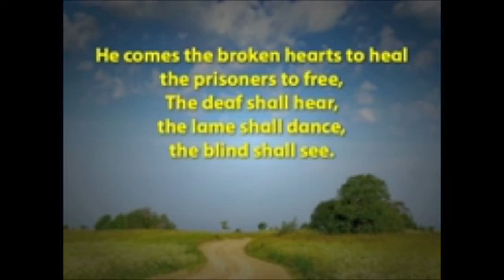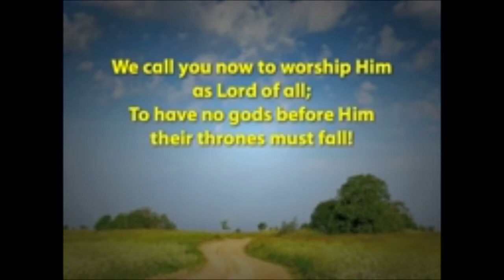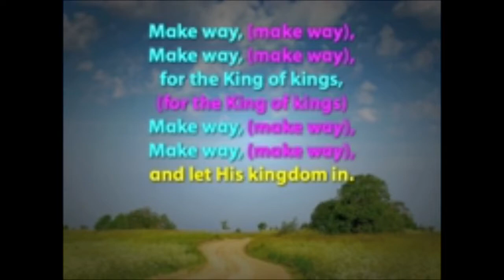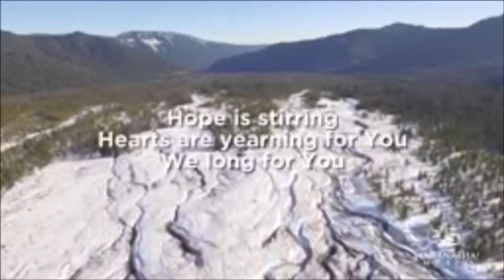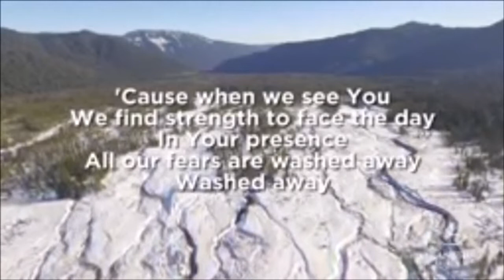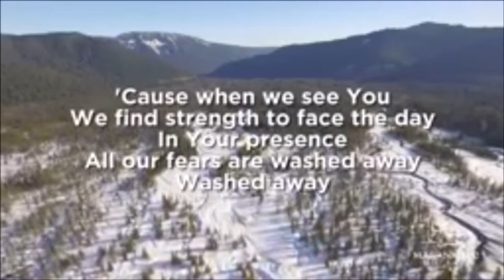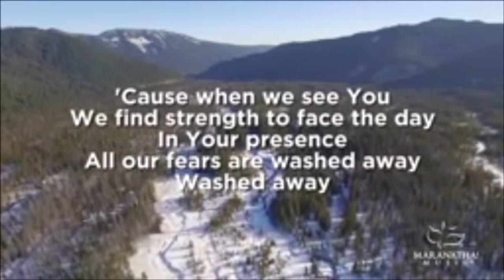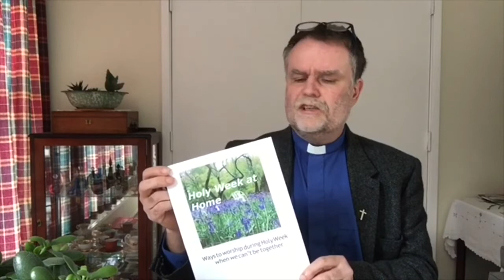Palm Sunday, 5th April 2020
Palm Sunday Service, St Peter and St Paul, Wadhurst